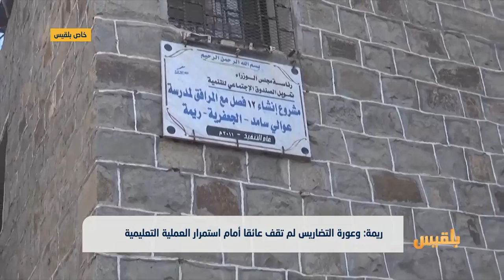ريمة: وعورة التضاريس لم تقف عائقا أمام استمرار العملية التعليمية | تقرير: إيهاب صالح